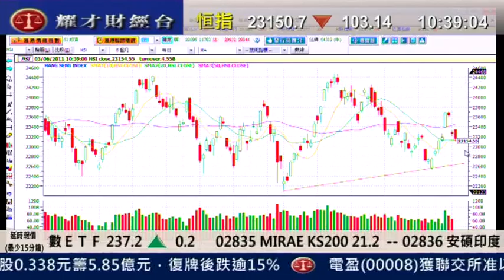耀才財經台 鍾蔚茵 陳偉聰 3 June 2011 即場教路之有問必答 part 1